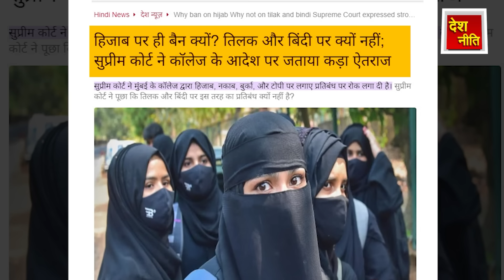BJP की नफरती एजेंडा पर चला सुप्रीम कोर्ट का चाबुक !